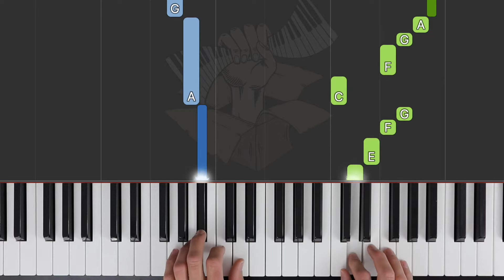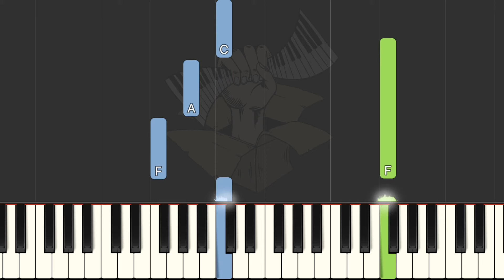Always with Me / ABRSM Grade 3 Piano 2025 & 2026, B:3 / Synthesia Piano tutorial + Slow Version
0:00 Original performance
0:57 Half speed performance

Synthesia piano tutorial of ABRSM Grade 3 Piano from 2025 & 2026 syllabus:

B:3 Always with Me (Youmi Kimura & Wakako Kaku), from Spirited Away.

Performance speed of 126 bpm (plus slow version at half speed).